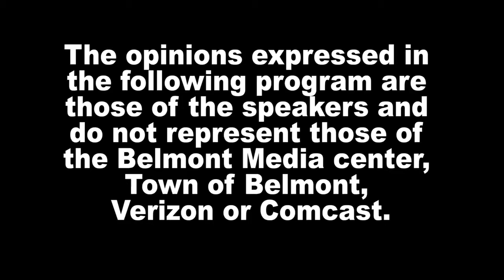News Now - 5/27/22, Belmont High School Marching Band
Belmont High School Marching Band rehearses for their first live Memorial Day parade in three years.